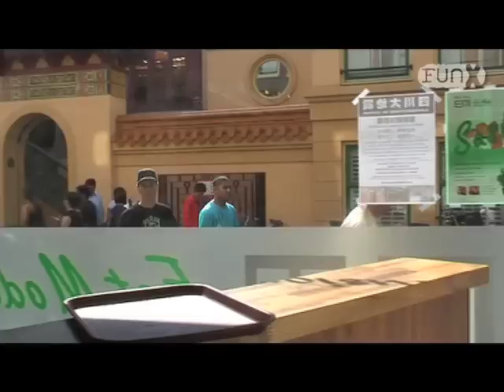Voorbereiding: FunX in China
Delano en Q-Bah bereiden zich voor hun reis naar Beijing China.